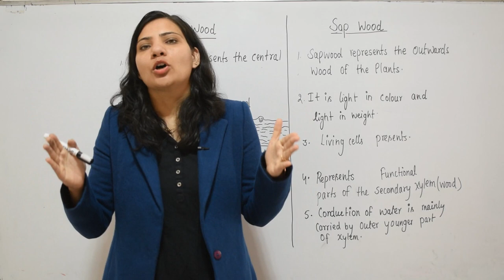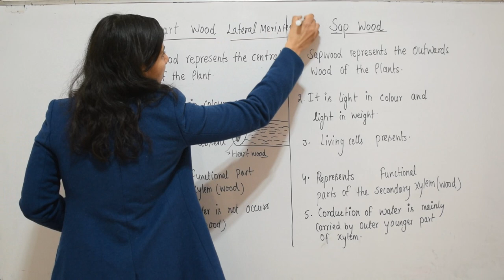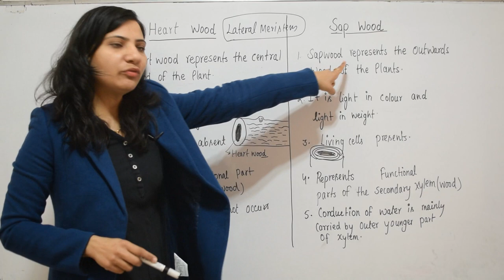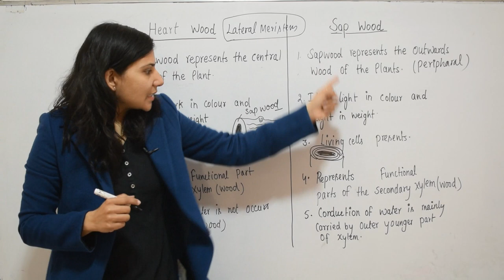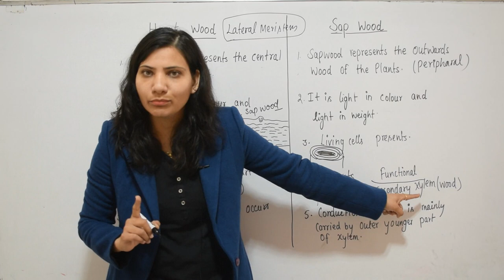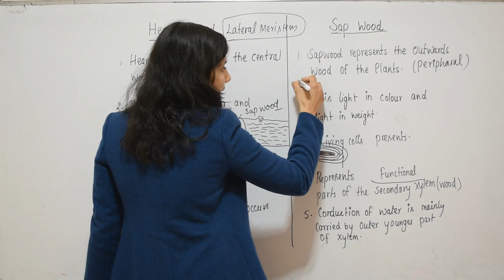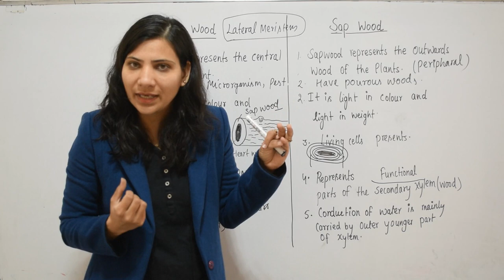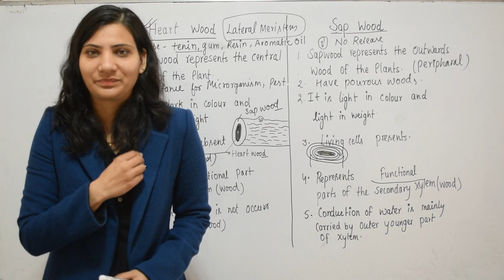Heart wood Vs Sapwood | Anatomy of flowering plants | class 11 | NEET- biology by Deepti grover mam